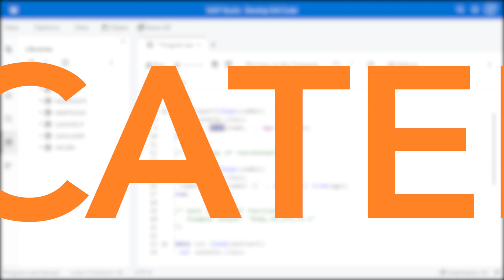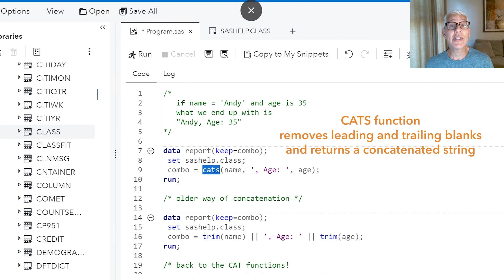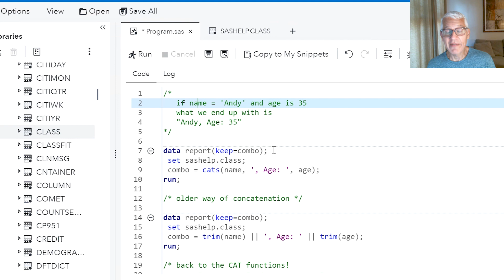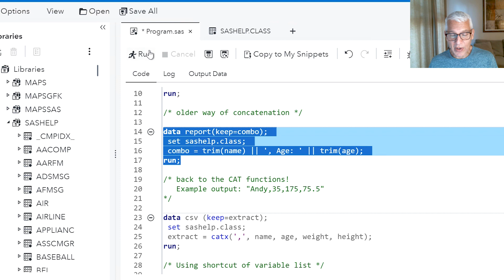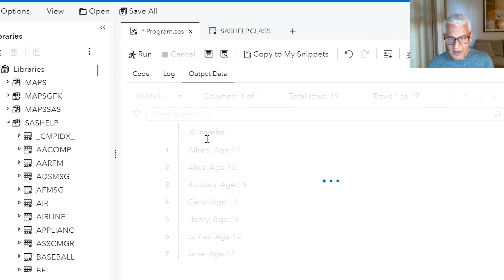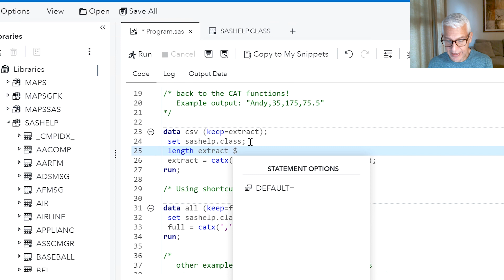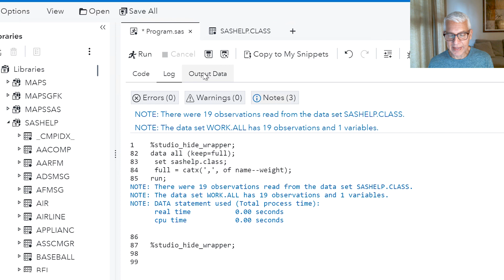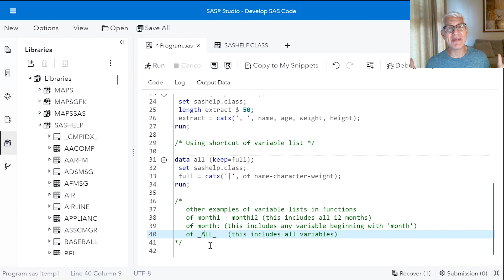SAS Tutorial | How to Concatenate Values in SAS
When combining data from two or more columns, you have options. For number values, you can use the SUM function. For character values, there are various CAT functions available. In this SAS How To Tutorial, SAS’ Andy Ravenna shows you the older way to perform concatenation and a newer method using some nifty CAT functions. Andy also explains how to use a handy shortcut: SAS variable lists.

Chapters
00:00 – Welcome
01:29 – How to combine data using newer concat functions??
05:49 – Older way to perform concatenation using double vertical bars
07:04 – CATX function
11:58 – Shortcut: Variable lists

Download the Data and get the Code
See SASHELP data sets in SAS

◉ Purrfectly Fabulous Feline Functions [all about the CAT* functions] by Louise Hadden (@louisehadden)